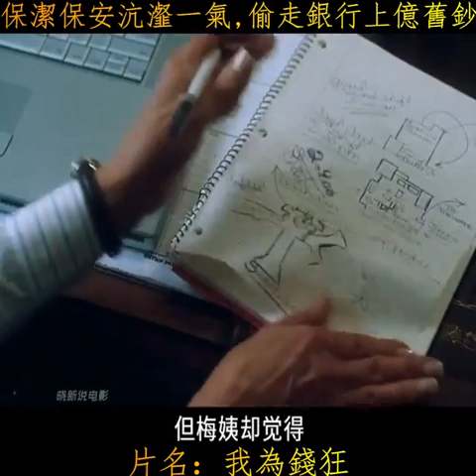《我為錢狂》電影解說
布里奇特因為了養家糊口而成為了美國聯邦儲備銀行的清潔工。在工作中，她結識了單身媽媽妮娜和充滿個性的杰姬。每天面對著成捆的鈔票，三個被貧窮逼迫的走投無路的女人打起了歪主意！